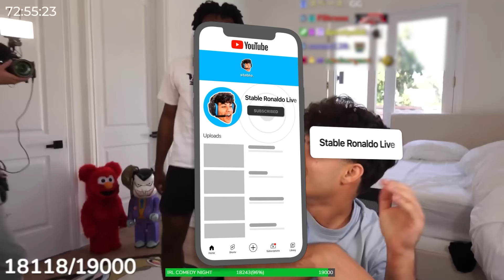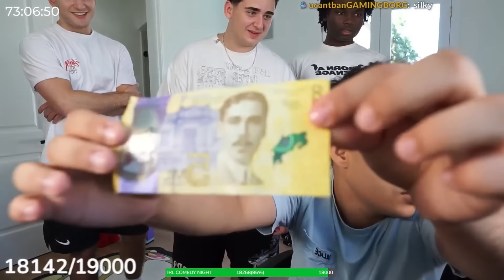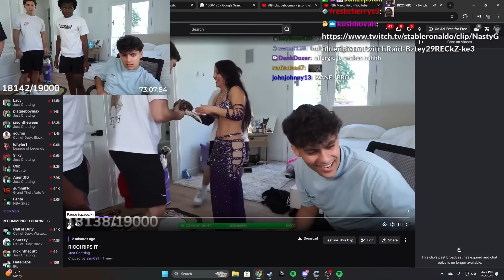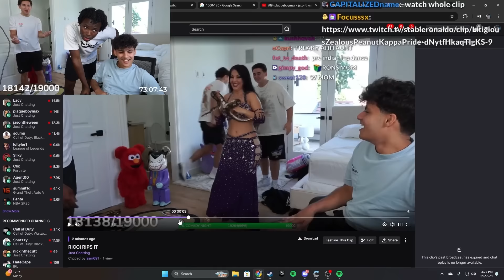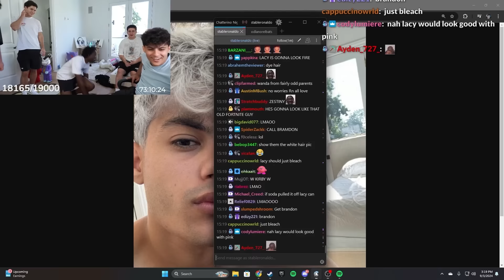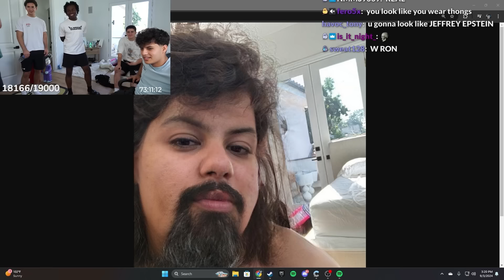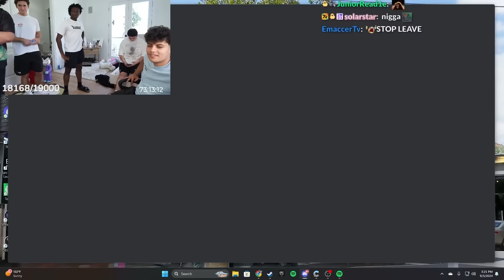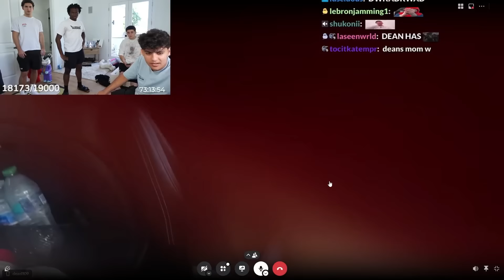FaZe MEETS Kanel Joseph..